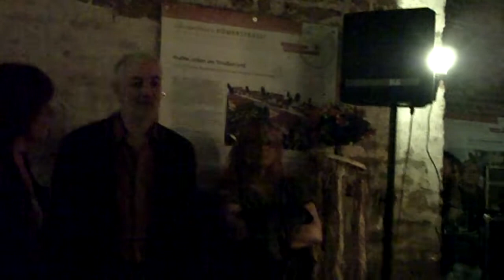Dötzdorf Allstars 14.5. Zitadelle Jülich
Dötzdorf Allstars 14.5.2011 Live in der Zitadelle in Jülich beim Jazz(!) festival. Super Gig,nur der Ton ist nicht der beste...Aber sonst Juuuut !!! :)